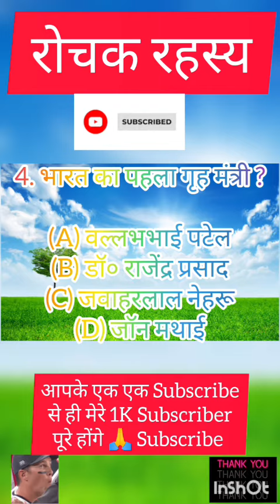यूपीएससी से संबंधित महत्वपूर्ण जानकारियां